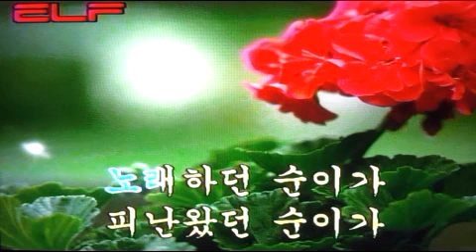가요(애창곡) 에레나가 된 순이 - 안다성 /전광용(白波) - Alto Saxophone색소폰연주동영상